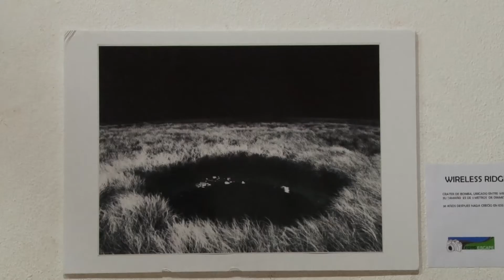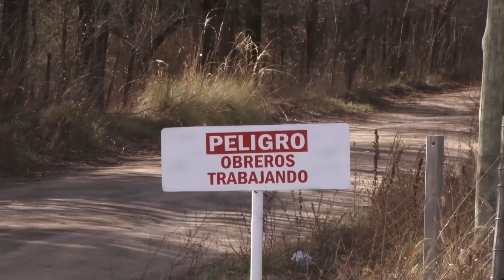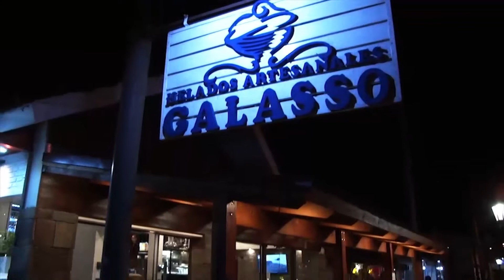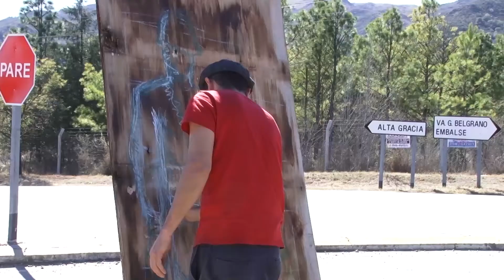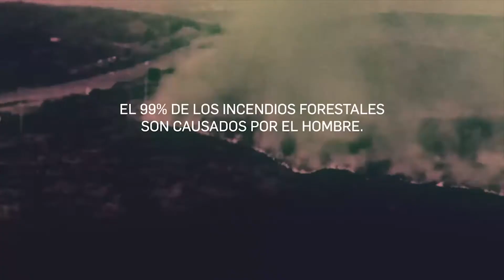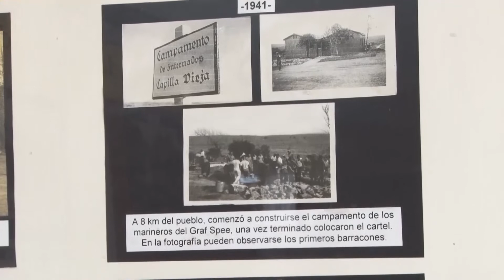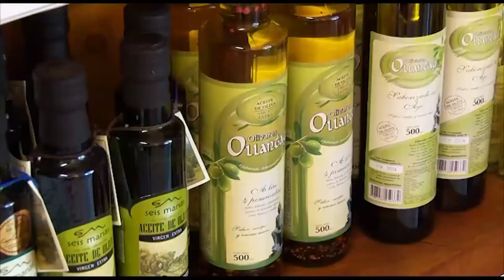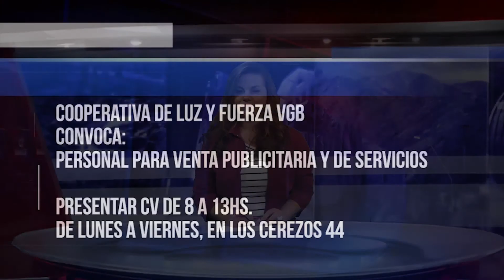TELEDIARIO 03 09 18